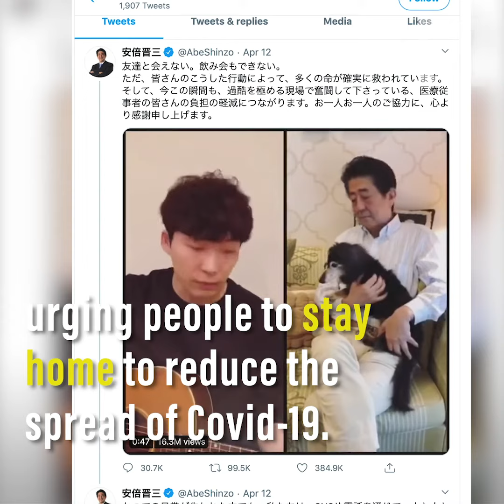Japan's Abe criticised as tone deaf after lounge-at-home Twitter video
Japanese Prime Minister Shinzo Abe's "stay home" message has fueled anger and accusations that he was insensitive to people who cannot rest at home because the government's voluntary social distancing measures do not come with compensation.